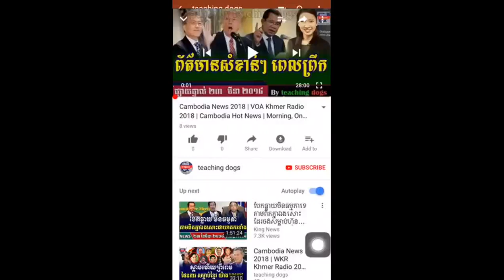Cambodia News 2018 | RFI Khmer Radio 2018 | Cambodia Hot News | Night, On Saturday 24 March 2018